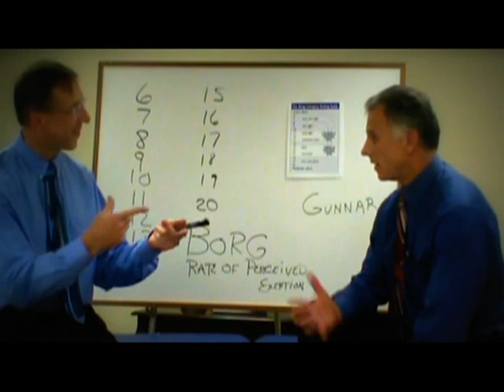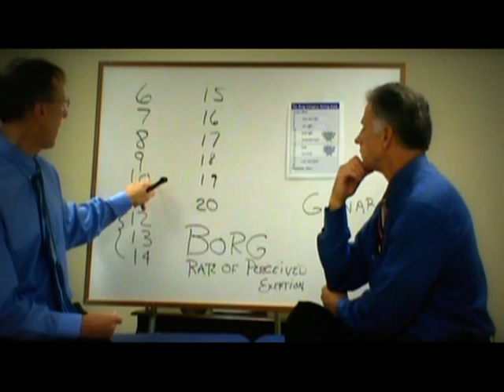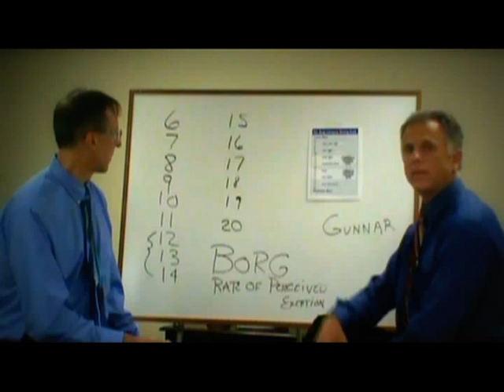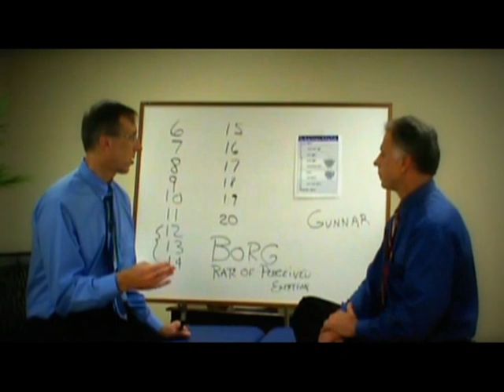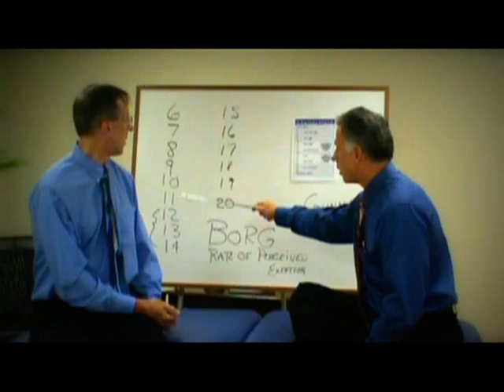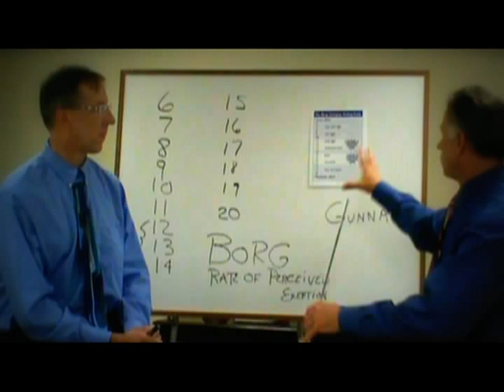Borg Exertion Scale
The "Famous" Physical Therapists give some valuable information on how you can rate how much exertion a person is putting forth using the Borg Exertion scale. You can find an example of one

Pain Management:
C2 Massage Gun